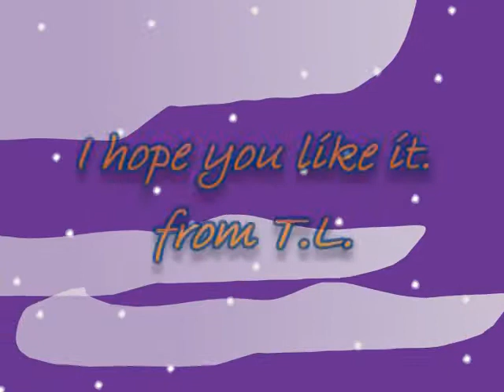Lazlo Flapjack Movie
Introducing Lazlo FlapJack and Rojo Mojo Hound